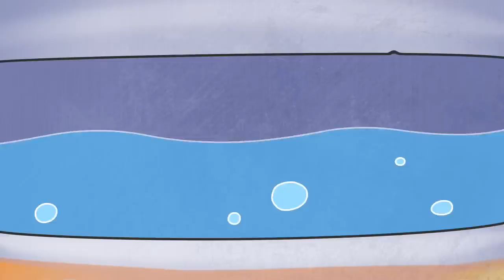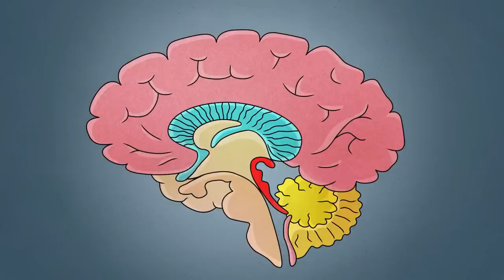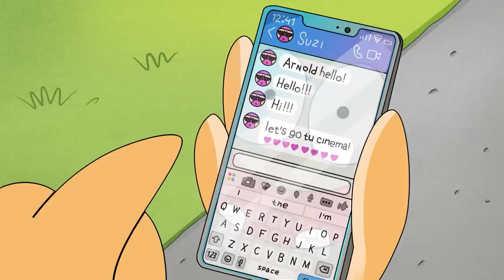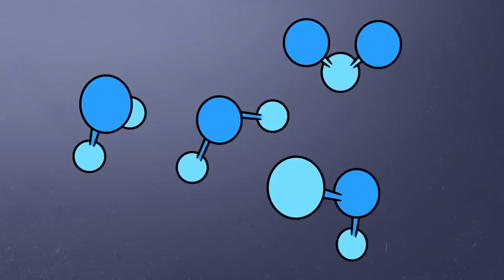Unlocking the Brain's Mysteries: Reality Loss and Mind-Reading!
Welcome to the wonderful world of the human brain, where reality merges with fantasy! In this exciting video, we will explore the mysterious depths of our consciousness and reveal to you the secrets that the brain hides from us!